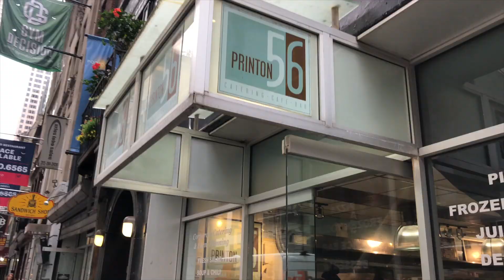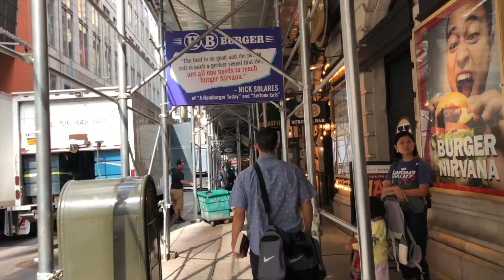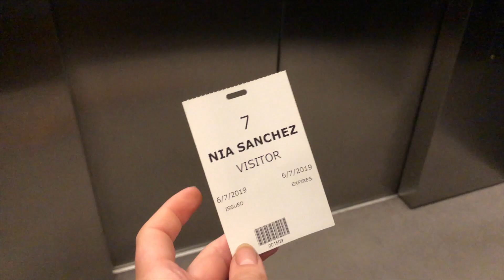NEW YORK CITY VLOG | Part 1 | NO HOTEL | Travel W/ Nia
Hey Y'all! I know you are looking for pageant content, but I am starting my channel again with some fun travel content. Not to worry you can see some of your favorite pageant queens in my videos because the sisterhood is real! Check back tomorrow for part 2!

As you will see, I ended up staying at one of my favorite hotels the InterContinental NYC.